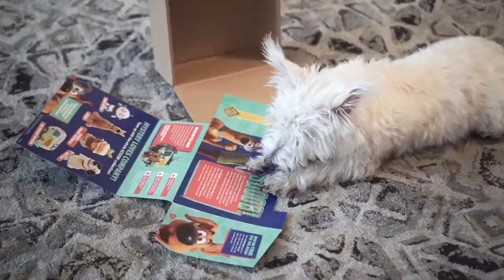OUR WESTIE PUPPY IS GROWING UP COMPILATION #2 [4 - 6 MONTHS OLD] | DWESTIE THE WESTIE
Hello viewers and dog lovers!

Here we are again with the second edition of Dwestie's growing up compilation. This one is when he was 4-6 months old. What times were those! So much running, so much playing, so much mischief and so much happiness.

We hope you enjoy this short compilation.

Puppy actor : Dwestie
Dog Breed : West Highland White Terrier
Age :  4-6 months at the time of the video
Location : Brooklyn